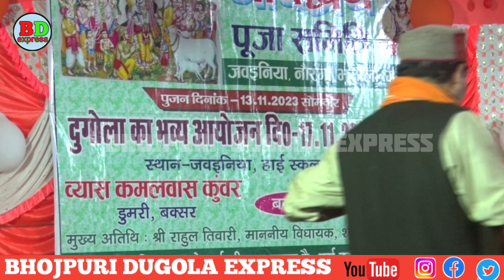dugola !kamalbas kuwar dugola!! dugola program 2023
kamalbas kuwar dugola
kamalbas kuwar dugola program
kamalbas kuwar ke dugola
kamalbas kuwar ke gana
kamalbas kuwar ke dugola program
sudarshan yadav dugola program 2023
sudarshan yadav dugola
sudarshan yadav dugola program
sudarshan yadav ke dugola
sudarshan yadav ke gana
sudarshan yadav ke chaita
sudarshan yadav bhakti song
sudarshan yadav ke sumiran
sudarshan yadav ka sumiran
sudarshan yadav chaita
sudarshan yadav dugola chaita
sudarshan yadav ke dugola program
budha vyas dugola
budha vyas ke dugola
budha vyas ke gana
budha vyas ke dugola program
budha vyas ka dugola
arvind singh abhiyanta dugola
arvind singh abhiyanta ke dugola
arvind singh abhiyanta new dugola
abhiyanta ke dugola
abhiyanta ke chutkule
gayatri thakur ke gana
gayatri thakur dugola
gayatri thakur dugola program
gayatri thakur ke dugola
gayatri thakur
dugola
dugola program
bhojpuri dugola
chaita
chaita song
dugola chaita
chaita program
baba music
music ballia
apna music
ranjay samrat